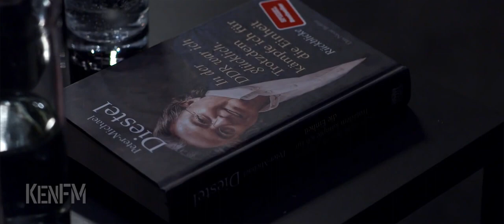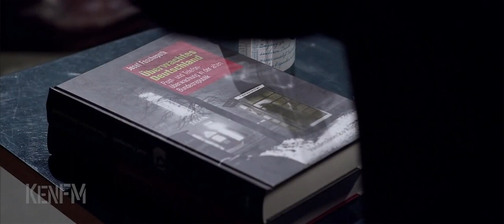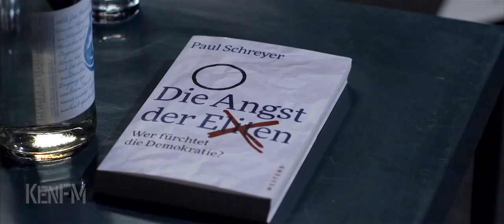Der Rechtsstaat - Josef Foschepoth Peter-Michael Diestel Paul Schreyer (RKI-Files) KenFM 2020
Quelle des Beitrags:
KenFM, Positionen, 2020

Es diskutieren:
Prof. Dr. Josef Foschepoth (Historiker und Professor für Zeitgeschichte)
Dr. Peter-Michael Diestel (Rechtsanwalt, letzter Minister des Innern der DDR)
Paul Schreyer (Journalist und Sachbuchautor - Multipolar, RKI-Protokolle)
Rolf Karpenstein (Rechtsanwalt und Experte für Europarecht)